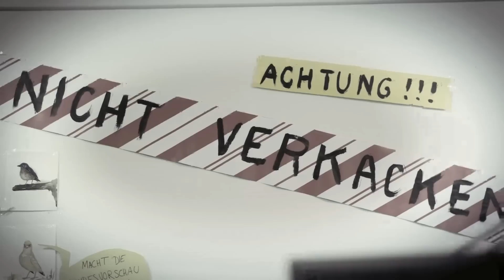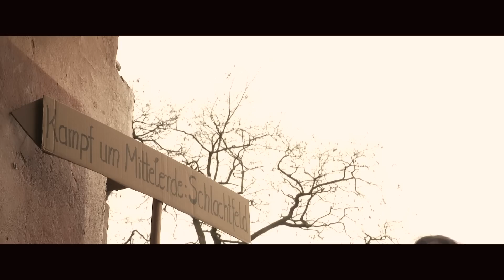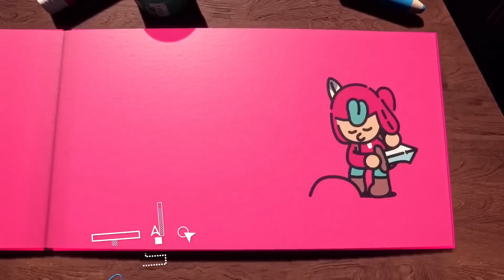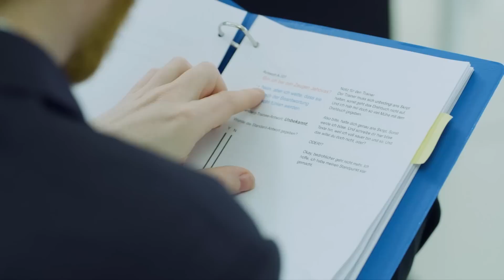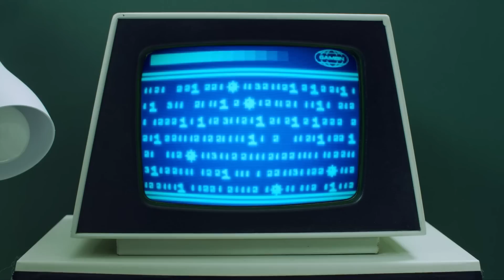Spielevorschau 2023 [Teil 2]: Da kommt einiges auf uns zu! | GAME TWO #278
Noch mehr Games für 2023? Und ob! Diese Woche haben wir noch den Rest vom Gamingfest für euch: Mit dabei die besten Indie Games, die 2023 sicher für einiges Aufsehen sorgen werden - darunter Spiele wie HOLLOW NIGHT SILKSONG, HADES 2, LITTLE DEVIL INSIDE, AMERICAN ARCADIA, SKATE STORY oder NINE SOLS.
Außerdem haben wir auch immer noch ein paar Fortsetzungen im Köcher: Zum Beispiel BALDURS GATE 3, STALKER 2: HEART OF CHERNOBYL, ASSASSIN’S CREED MIRAGE, FORZA MOTORSPORT, DEAD ISLAND 2 oder WARHAMMER 40K: SPACE MARINE 2.
Und weil wir gerade dabei sind hat Basti auch noch ein paar Spiele entdeckt, die zwar noch kein Releasedatum haben, mit etwas Glück aber trotzdem noch dieses Jahr erscheinen könnten. Darunter: LIES OF P, DOKEV, HELLBLADE 2, STARFIELD und PRAGMATA.

Zu unserem Podcast gehts hier lang:
► iTunes: ‎„Game Two: Montalk & Press Select“ auf Apple Podcasts
► Spotify: Game Two: Montalk & Press Select

Wir gehören zu ZDFneo und funk! Mehr davon gibt's unter:
► Impressum: Impressum